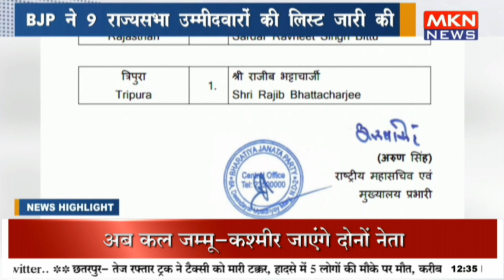BJP ने 9 राज्यसभा उम्मीदवारों की लिस्ट जारी की